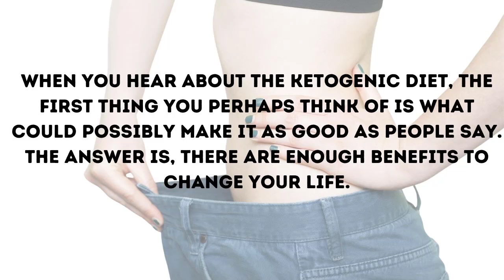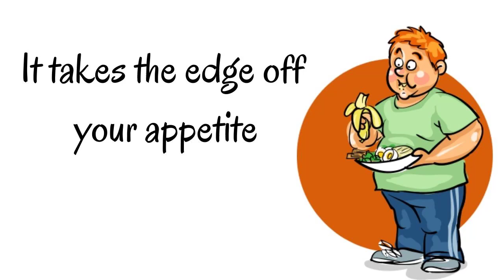Health Science | 7 Benefits of The Keto Diet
Unlike other diets that offer practitioners a weight loss benefit and little else, the keto diet comes with several benefits.
📌 7 benefits of the keto diet
- Weight loss
- It takes the edge off your appetite
- Improved ability to focus
- You feel more energetic
- It helps you fight diabetes
- You get improved levels of good cholesterol
- You get better blood pressure
We want to share with you about "benefits of keto diet", "clean keto diet meal plan", "custom keto diet reviews", "foods to eat on keto diet", "keto diet before and after"
0:00 Introduce about benefits of the keto diet
0:13 What exactly is a ketogenic diet?
0:54 7 benefits of the keto diet
1:05 Weight loss
1:42 It takes the edge off your appetite
1:59 Improved ability to focus
2:23 You feel more energetic
2:50 It helps you fight diabetes
3:07 You get improved levels of good cholesterol
3:23 You get better blood pressure